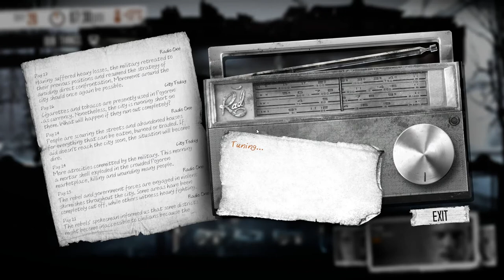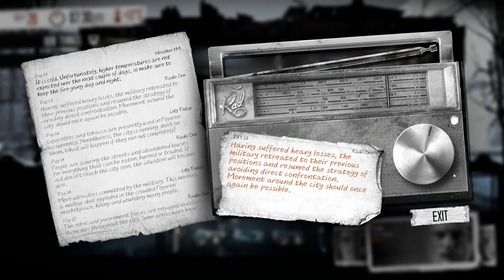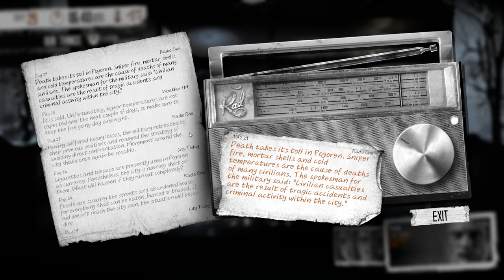This War of Mine (Ep. 14)